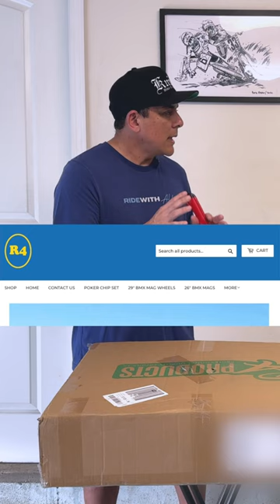R4 Rims for the GT Pro Performer Build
We picked up some mag wheels for the Eddie Fiola Tribute Bike Build!